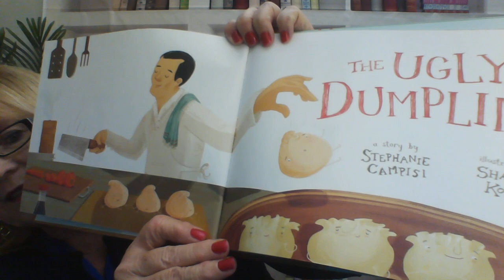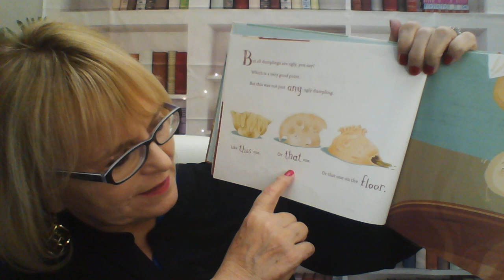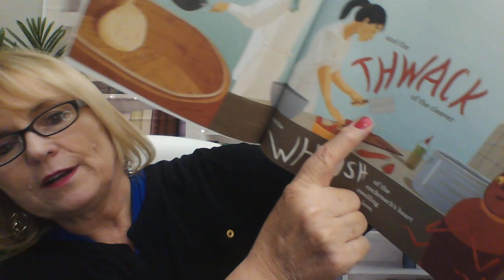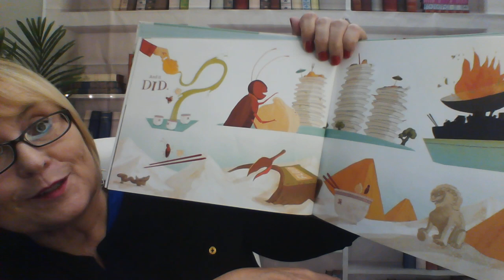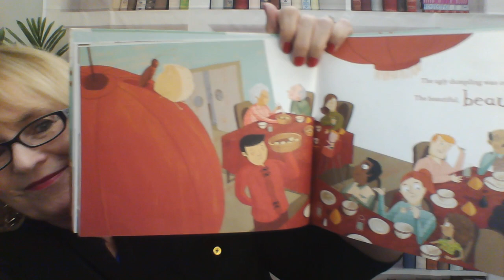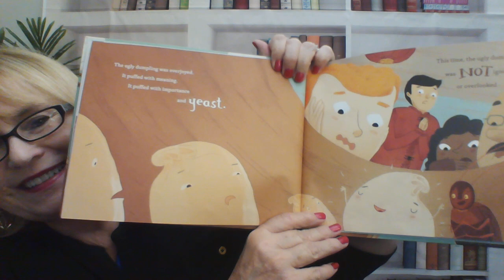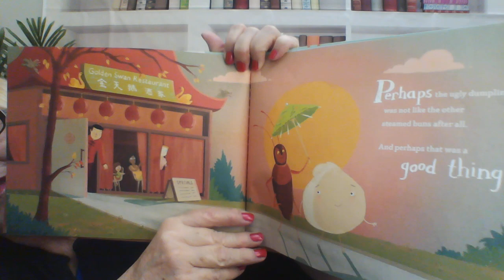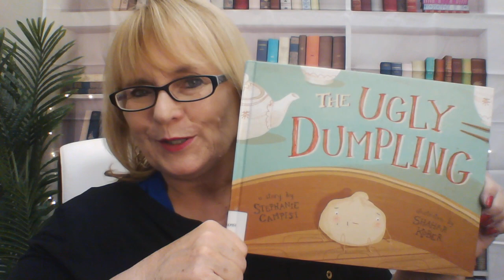"The Ugly Dumpling" read by Mima for Mimas Zone TV - SELF ESTEEM story for children!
If ever there was a story about finding your tribe for children, this could be it! Little Ugly Dumpling was presented in the wrong group and nobody chose it. So sad. Then, after being moved to a pot of dumplings by a cockroach, things felt better for the dumpling. However, the ones that ended up being besties were the dumpling and the cockroach, so there's that. Lol!  Still, a cute story about hanging in there to find the right tribe.

The Ugly Dumpling by Stephani Campisi. Illustrated by Shahar Kober. Mighty Media Kids.